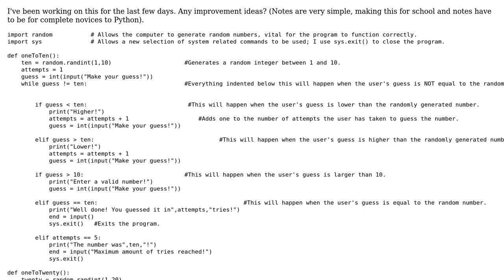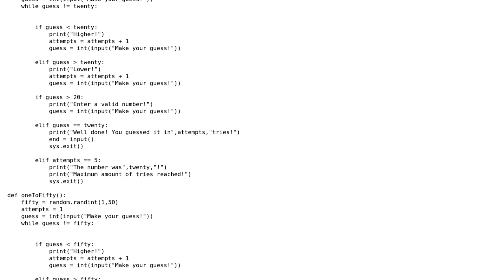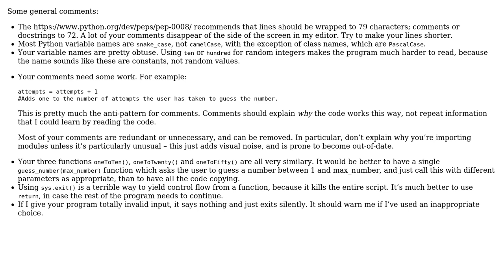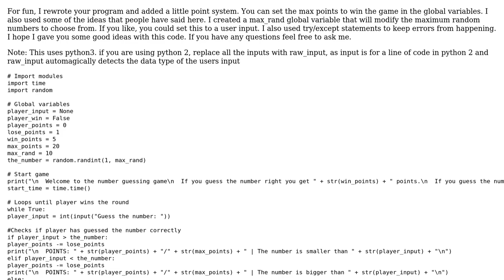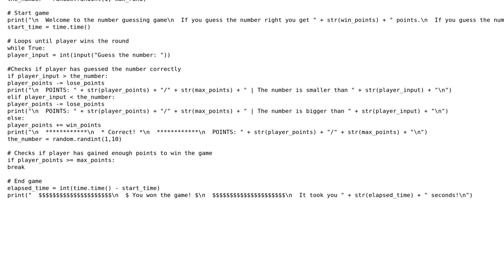Code Review: Guess the randomly generated number game (4 Solutions!!)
Code Review: Guess the randomly generated number game

With thanks & praise to God, and with thanks to the many people who have made this project possible! | Content (except music & images) licensed under CC BY-SA | Music | Images & others | With thanks to user Zenohm user Spikatrix user Simon Forsberg user Jeckyy user Jamal user coder guy user alexwlchan and the Stack Exchange Network Trademarks are property of their respective owners. You are responsible for your own actions.